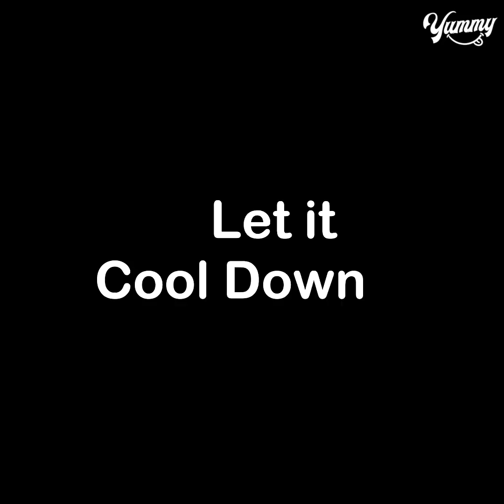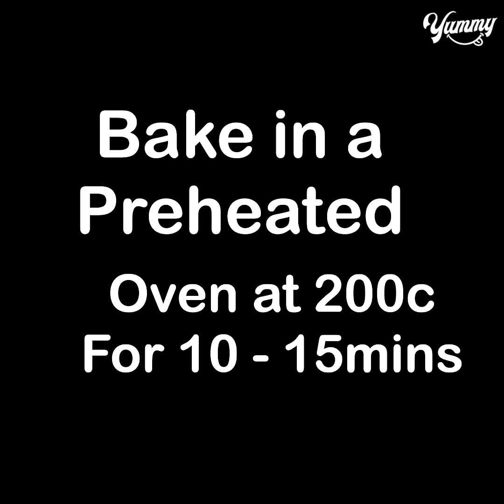Super Easy & Quick Dessert Umm Ali | Tastiest Arabic Dessert Ever | Yummy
TODAY'S RECIPE IS Super Easy & Quick Dessert Umm Ali | Tastiest Arabic Dessert Ever | Yummy

INGREDIENTS:
Umm ali
Stir occasionally
Cook until reduce into half
Condensed milk 1/3 cup
Cardamom powder pinch of
Bread
Pour half mixture
cream
Desiccated coconut
Cashew, almond, pistachios
Raisin
Repeat the process for second layer
Bake in a preheated oven at 200c for 10-15 mins